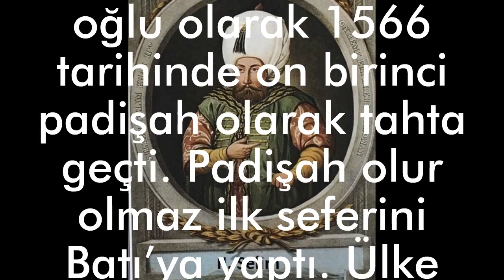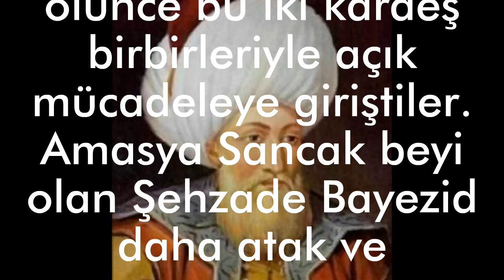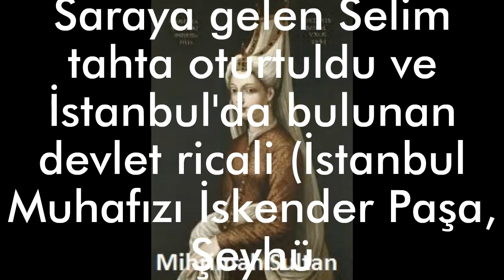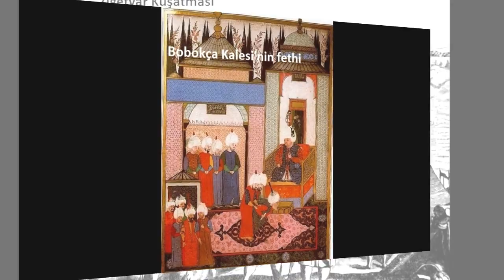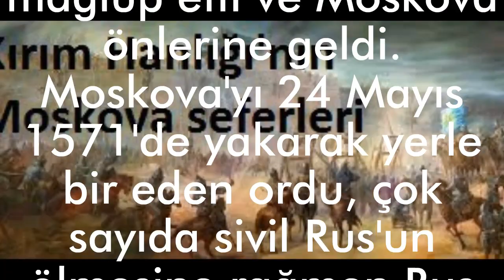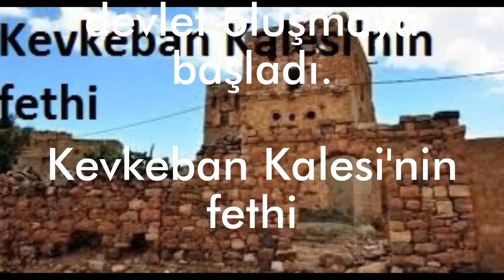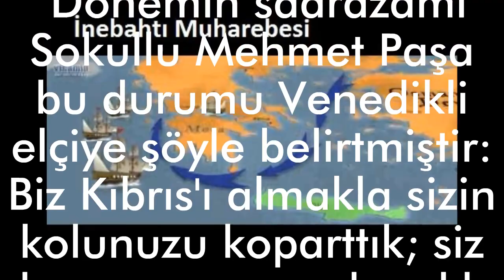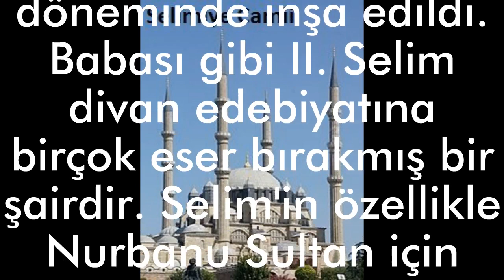SULTAN II SELİM HAYATI (1566 1574)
SULTAN II  SELİM HAYATI

II. Selim, Sarı Selim ya da Sarhoş Selim olarak da anılır ( DT. 30 Mayıs 1524,İstanbul - ÖT. 15 Aralık 1574, İstanbul), 11. Osmanlı padişahı ve 90. İslâm halîfesidir. Kânûnî Sultan Süleyman ve Hürrem Sultan'ın oğludur. Kardeşi Bayezid'e karşı Konya'da yapılan savaşı kazanarak, babasının desteğini aldı. Babasının ölümü üzerine, hayattaki tek oğlu olarak 1566 tarihinde on birinci padişah olarak tahta geçti. Padişah olur olmaz ilk seferini Batı’ya yaptı. Ülke sınırlarını Orta Avrupa’ya kadar genişletti. Kıbrıs, Tunus kayıtsız şartsız teslim olanlar arasındaydı. Ülkesinin denizlerde de egemenliğini genişleterek, deniz egemenliğine önem verdi.Turgut Reis gibi kaptanlar onun zamanında yetişti. Sokollu Mehmed Paşa gibi çok güçlü bir vezire sahipti, devlet işlerinde en önemli yardımcısı idi. Onun zamanında İstanbul ve ülkenin çok değişik alanlarında birçok mimari eseri yapıldığı gibi, önemli onarım faaliyetlerini de gerçekleştirdi. Devrinin usta mimarı, Mimar Sinan’a Edirne’de Selimiye Camii'ni yaptırdı. Babasından 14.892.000 km² olarak devraldığı imparatorluk topraklarını, 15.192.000 km² olarak bırakmıştır. 15 Aralık 1574 günü 50 yaşında vefat etmiş, Ayasofya'daki türbesine gömülmüştür. Padişahların sefere çıkmama geleneğini başlatmıştır. Ölümüne kadar padişahlığını sürdürmüştür.
Çocukluğu ve tahta geçişi
Şehzade Selim'in çocukluğu İstanbul'da Eski Saray'da geçmiştir. 27 Haziran 1530'da kardeşleri Şehzade Mustafa ve Mehmed ile birlikte At Meydanı'nda bir hafta boyunca süren eşsiz bir eğlence ve törenle sünnet edildi. 16 yaşına kadar sarayda kalıp derin bir saray eğitiminden geçirildi. 1542'de 16 yaşında iken Konya Sancak beyi olarak atandı. 1544'te Manisa Sancak beyi olarak tayin edildi ve Manisa Sancak beyi olarak 1558'e kadar görev yaptı. Manisa'da zamanını eğlence ve av partileri ile geçirdiği bildirilir. 1558'de tekrar Konya Sancak beyliğine atandı ve 1562'ye kadar orada kaldı

Saltanatı sırasında savaşlar ve barışlar
II. Selim Osmanlı tarihinde devlet yönetimiyle ilgilenmeyen ve ordusunun başında sefere gitmeyen ilk padişahtı. Yönetimi kızı Esmehan Sultan'ın kocası olan ve çok başarılı sadrazam olan Sokollu Mehmed Paşa'ya bıraktı. Ayrıca Cülûs bahşişinin ilmiye sınıfına da verilmesi âdetini ilk defa II. Selim çıkarmıştır.

Sakız Adası'nın fethi

Sultan II. Selim'in babası Kanuni Sultan Süleyman'ın ölümünden sonra padişah olduğunda fethettiği ilk yer olarak bilinir. Sokullu Mehmed Paşa komutasındaki birlikler 1566 senesinde adayı fethederek boğazların güvenliğini sağlamışlardır. Ada Venedik ve Cenevizlilerden alınmıştır. Her iki tarafta da fazla kayıp verilmemiştir.

Bobokça Kalesi'nin fethi
Sultan Selim'in babasının cenazesini karşılamak için Manisa'dan Belgrad'a harekâtı sırasında Drava üzerindeki Bobokça Kalesi Özdemiroğlu Osman Paşa komutasında fethedilmiştir.

Yemen'in yeniden fethi
Yemen 1517 yılında Osmanlı egemenliğine girmiş, Hadım Süleyman Paşa'nın 1538 tarihli Hint deniz seferi ile kesin olarak Osmanlı topraklarına katılmıştı. 1567 yılında bölgede Zeydi İmamı Topal Mutahhar önderliğinde isyan çıkınca bölgedeki Türk egemenliğini yeniden tesis etmek amacıyla Özdemiroğlu Osman Paşa ve Şam Beylerbeyi Lala Mustafa Paşa Yemen Serdarlığına tayin edildiler. 1568 tarihli Yemen Seferi'nde Taiz ve Kahire kalelerinden sonra 15 Mayıs'ta Aden'i, 26 Temmuz'da da Sana'yı fetheden Türk ordusu ülkeyi tekrar Osmanlı topraklarına kattı.

Avusturya ile Barış Edirne Antlaşması (1568)

Açe Seferi

Aden'in ve Kahire Kalesi'nin fethi

Don-Volga Kanal Projesi

Astrahan Seferi

Kırım Hanlığı'nın Moskova seferleri

Kevkeban Kalesi'nin fethi

Dalmaçya'nın fethi

Kıbrıs'ın Fethi

İnebahtı Savaşı

Donanmanın yeniden inşası ve Venedik ile barış

Tunus Seferi

Edebî kimliği
Selîmî mahlasıyla şiirler yazan Selim'in bir de divanı vardır. Yahyâ Kemâl’in; Bir beyti bir de câmi-i mâ’mûru var diye övdüğü; Biz bülbül-i muhrık dem-i şekvâ-yı firâkiz Âteş kesilir geçse sabâ gülşenimizden beyti, bütün Türk şiirinin en güzel beyitlerinden biri sayılmaktadır. İkinci Selim, aynı zamanda îmârcı da bir pâdişâhtır.

Yaptırdığı Hayratlar
Mekke-i mükerremenin su yollarının tâmiri, Mescid-i Harâm’ın mermer kubbelerle tezyini, Lefkoşa Selimiye Câmii, Azîz Efendi tekkesi, Navarin limanına hâkim bir mevkiye yaptırdığı kule, hayrâtı arasındadır. Edirne'ye yaptırmasının sebebi ise: Sultan’ın caminin yapılacağı şehir olarak neden Edirne'yi seçtiği kesin olarak bilinmemektedir. Evliya Çelebi Seyahatname adlı eserinde padişahın rüyasında İslam peygamberi Muhammed'i gördüğünü ve onun kendisinden Kıbrıs'ın fethi anısına bir ca

Eşleri
1. Nurbanu Sultan   İsmi bilinen tek eşidir

Erkek çocukları
1. Sultan III. Murad 2. Şehzade Abdullah 3. Şehzade Osman 4. Şehzade Mustafa 5. Şehzade Süleyman 6. Şehzade Mehmed 7. Şehzade Mahmud 8. Şehzade Cihangir

Kız çocukları
1. Gevherhan Sultan  2. Esmehan Sultan  3. Şah Sultan  4. Fatma Sultan  5. Ayşe Sultan İsmi bilinmeyen iki kız çocuğu daha vardır.